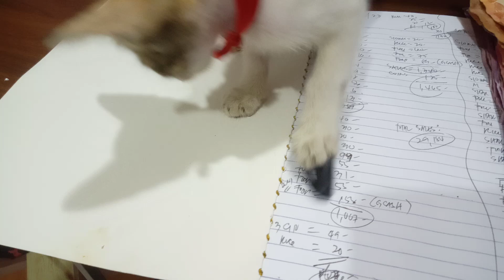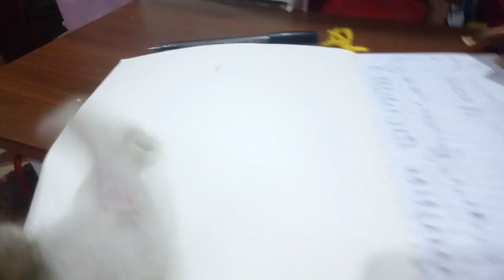LORNA'S VLOG#Cute little miming samokan ni mama